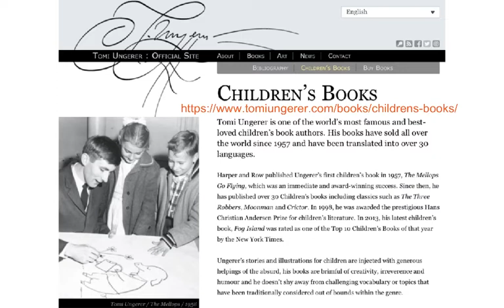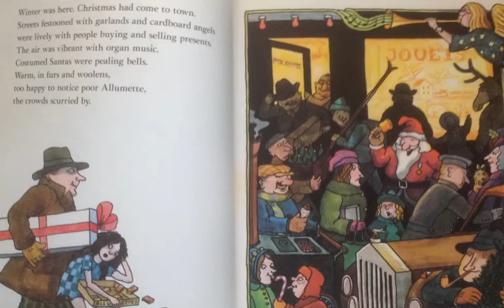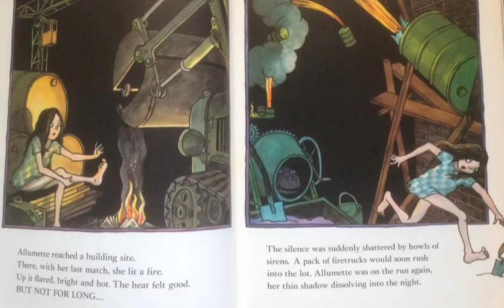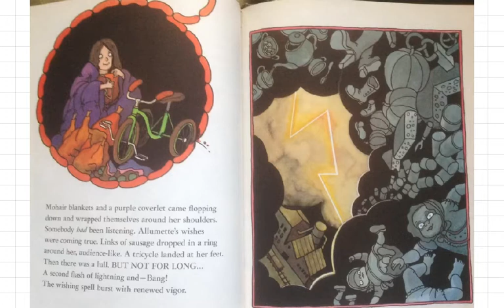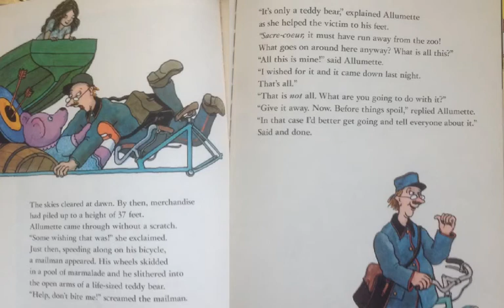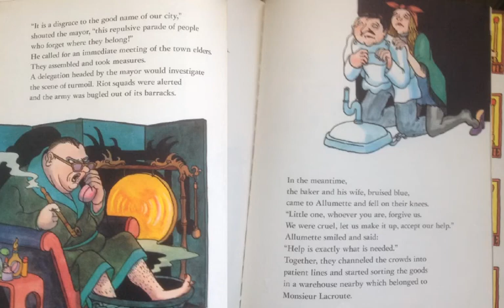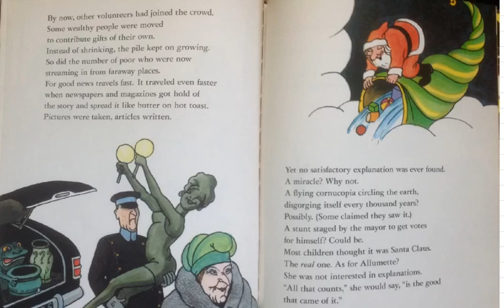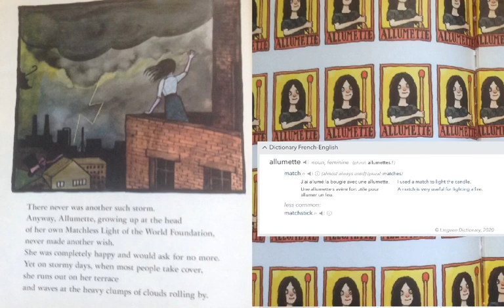Allumette by Tomi Ungerer